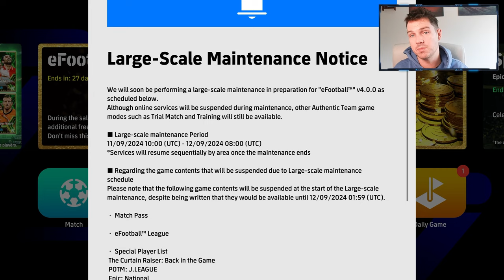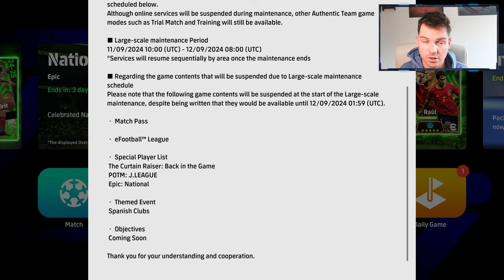WHAT'S NEW THURSDAY | V4.0 UPDATE, SPAIN EPICS & POTW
V4.0 is right around the corner and Konami have said that the 12th eill see lage scale maintenance. Also added the spain epics Puyol, Xavi and Casillas as well as POTW.